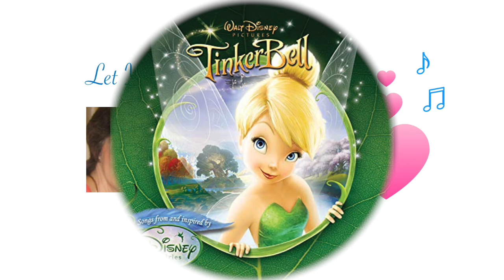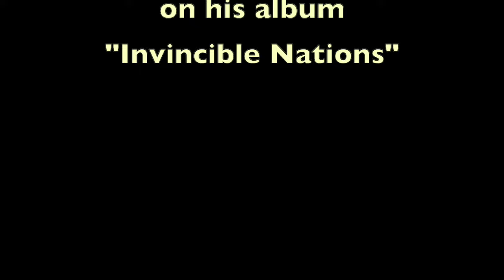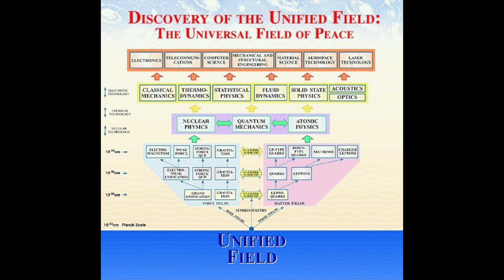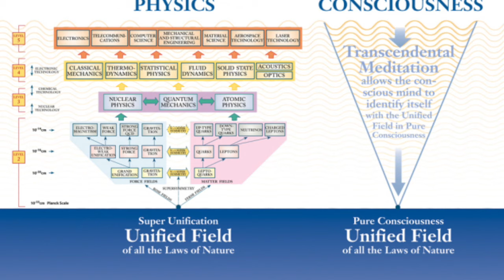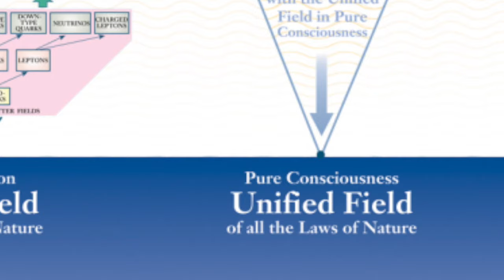"TM Singers" (with PHOTOS) on LET YOUR HEART SING-Radio Show #55.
"Let Your Heart Sing" is a series of radio shows created and hosted by Sheila Moschen for KHOE World Radio, 90.5 FM in Fairfield, Iowa. These radio shows feature uplifting songs, many from local singer-songwriters.
Singers in the show are: Renie Praver, Joan Rothenberg, Jeffrey Hedquist, Mother Divine, Maryanne Eagleson, and Emily Levin. Poem by Isabelle Levi.